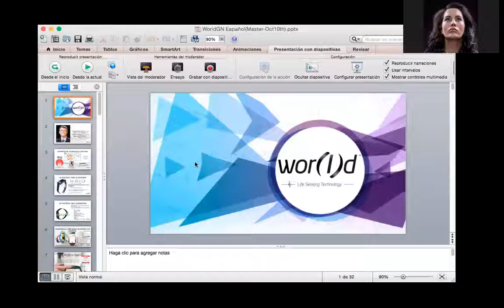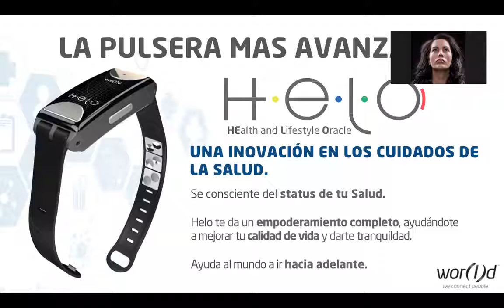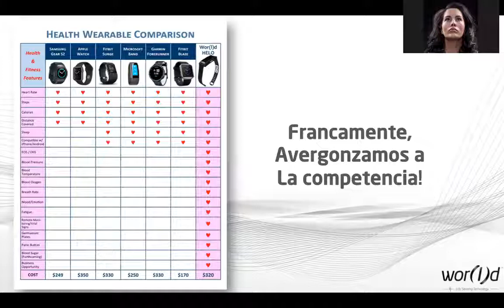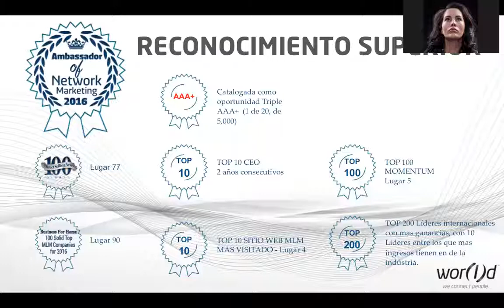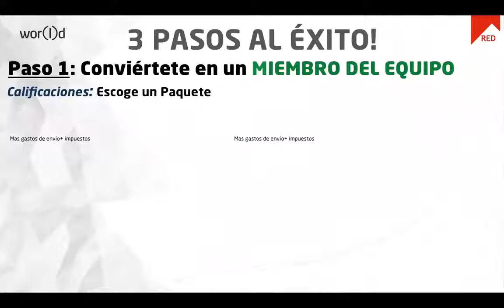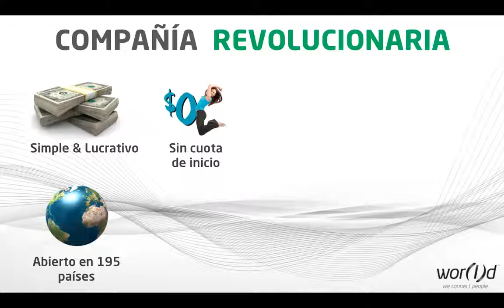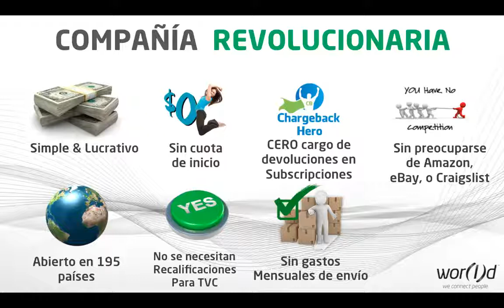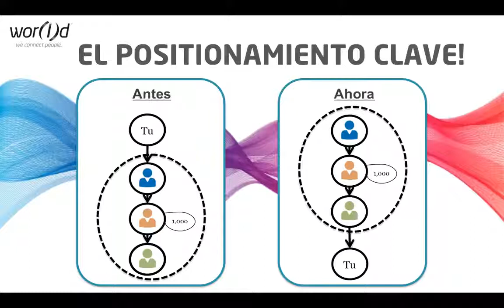World Global Network Presentacion de negocios /new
latin america